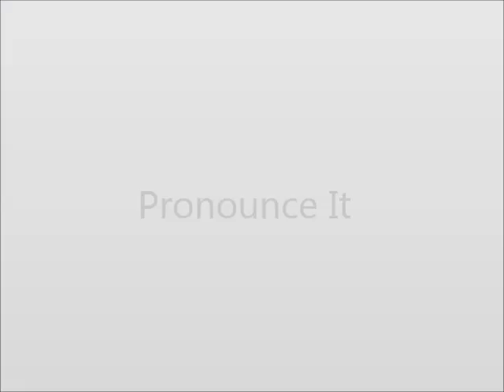How to Pronounce Discipleship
This video shows you how to say Discipleship.